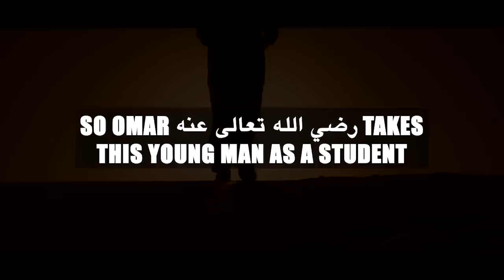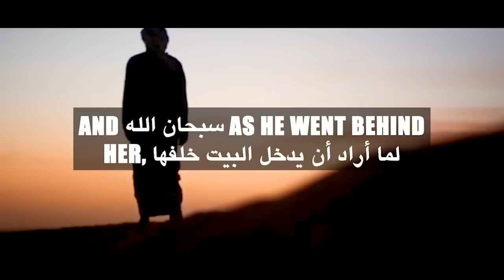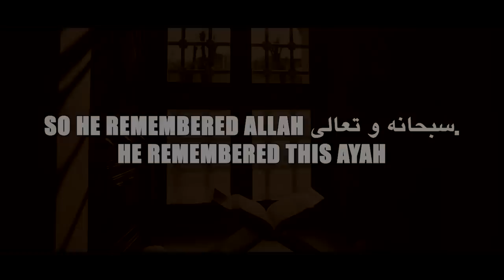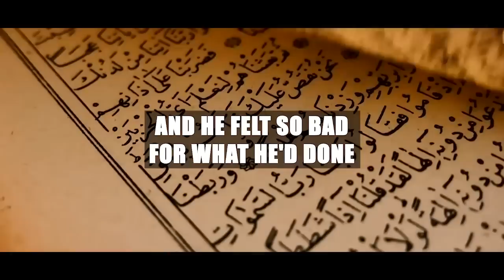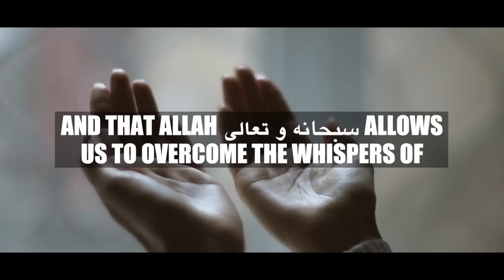[EMOTIONAL] SAHAABI SPEAKS TO UMAR (RA) FROM HIS GRAVE!